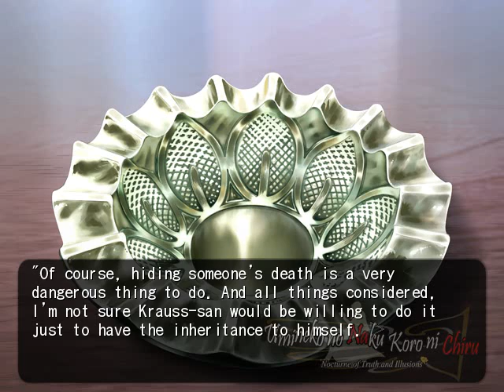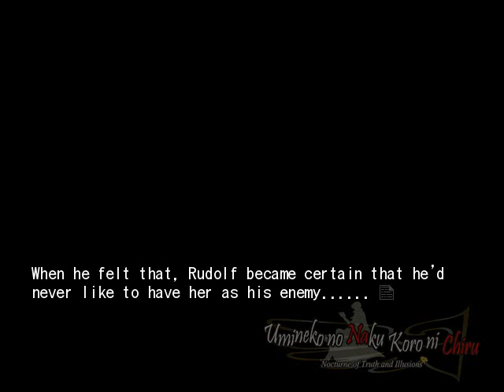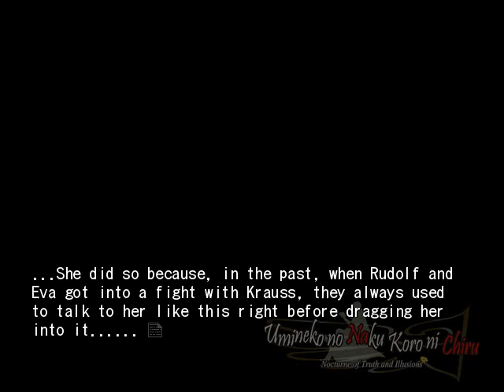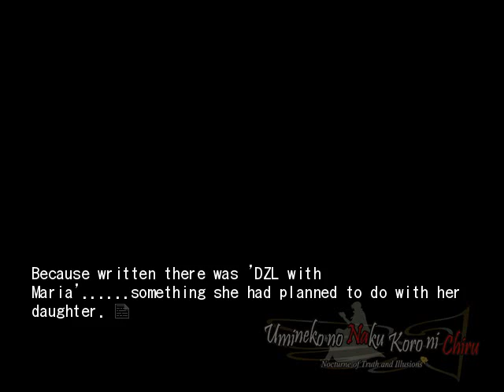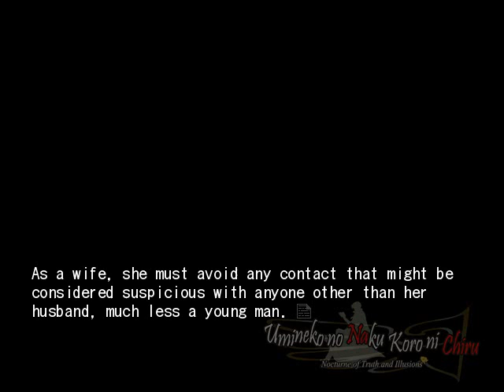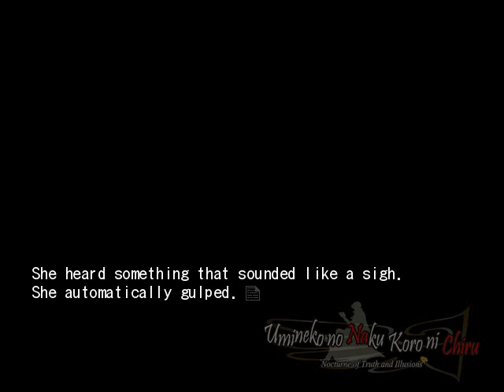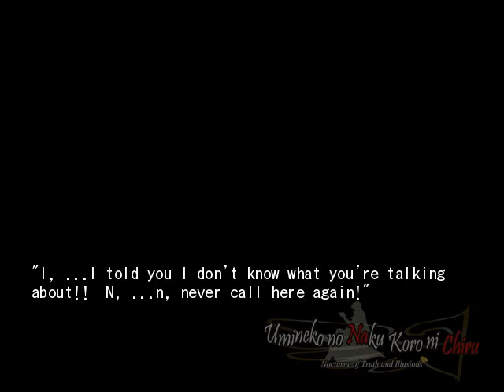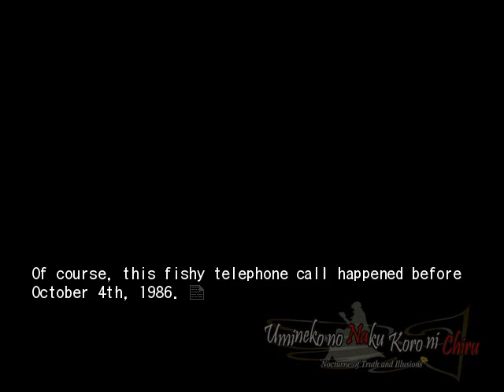EPISODE 5 PT8